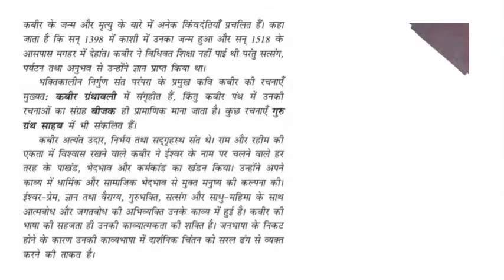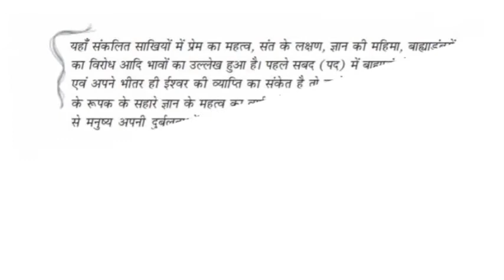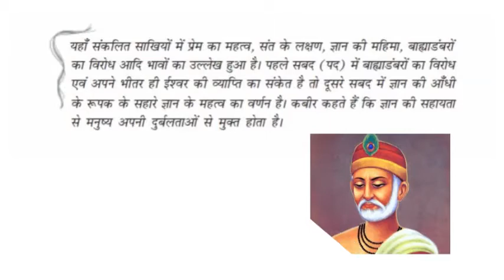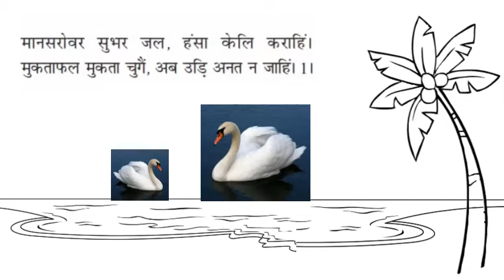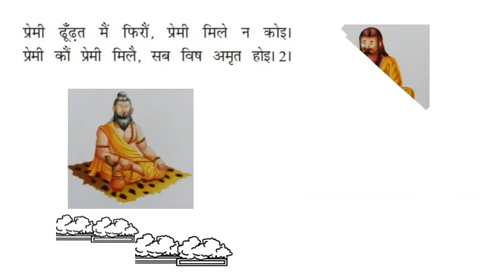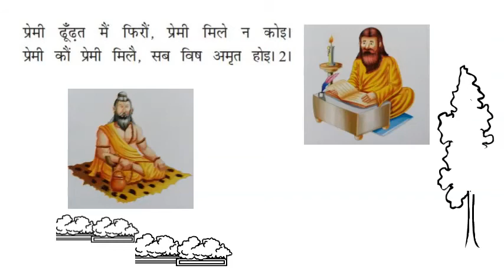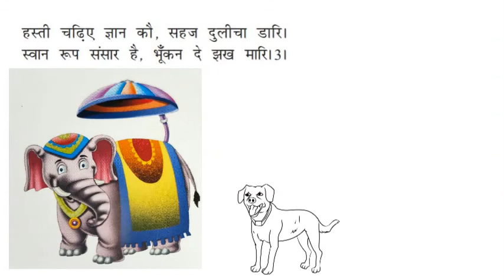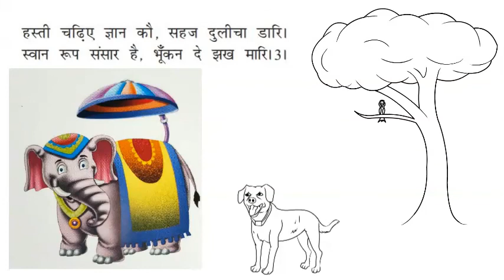Kabirdas ki Sakhiyan Kshitij Class IX Hindi, Kabirdas ka jivan prichay, Sakhiyan 1,2 & 3 ka arth.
Class IX HIndi Kshitij
Mansrover
School content
Easy learning
Kabirdas